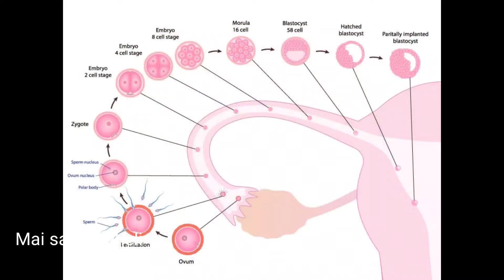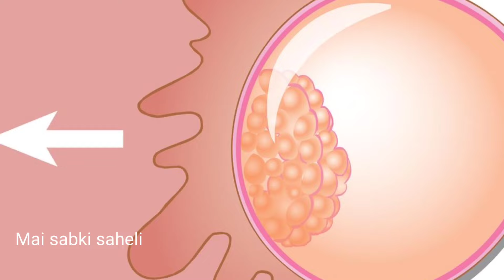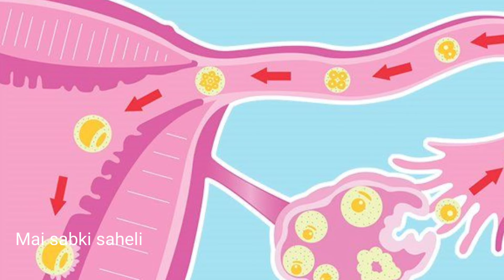1 दिन की गर्भवती महिलाओं में 5 लक्षण दिखते हैं। First pregnancy symptoms।